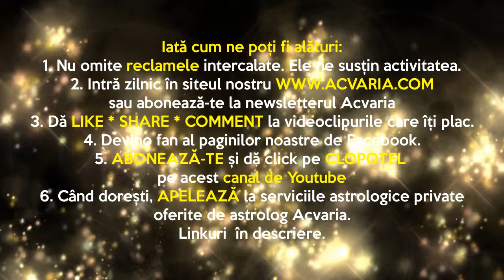ECLIPSA DE SOARE ☀ HOROSCOP ZILNIC ⭐JOI 10 IUNIE 2021 cu astrolog ACVARIA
RECOMANDARI:
1. Vezi horoscopul zilei atat pentru zodia ta NATALA, cat si pentru zodia ASCENDENTA. Esti nascut la granita dintre zodii si nu stii carei zodii apartii de fapt? Nu stii care e Ascendentul? AFLA AICI

2. MERGI DIRECT LA ZODIA TA:
0:05 INTRO
10:09 Berbec
13:04 Taur
15:15 Gemeni
19:12 Rac
23:32 Leu
25:55 Fecioara
27:34 Balanta
30:19 Scorpion
32:19 Sagetator
35:47 Capricorn
38:28 Varsator
42:01 Pesti